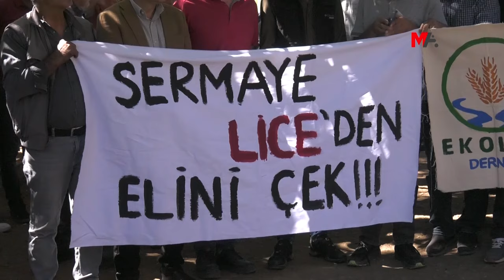LİCÊLİLER MADEN İSTEMİYOR: TOPRAĞIMIZDAN VAZGEÇMEYECEĞİZ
Licê’de ormanlık alanda kurulması planlanan 700 hektarlık madene karşı tepki gösteren mahalleliler, “Toprağımızdan vazgeçmeyeceğiz” diyerek madene karşı mücadele edeceklerini belirtti.